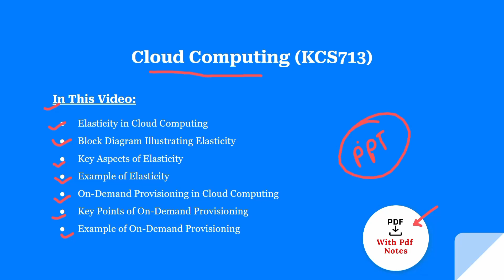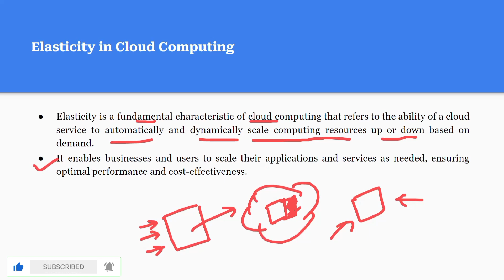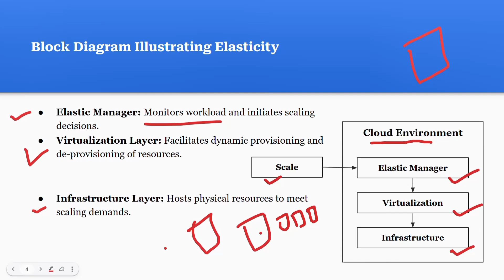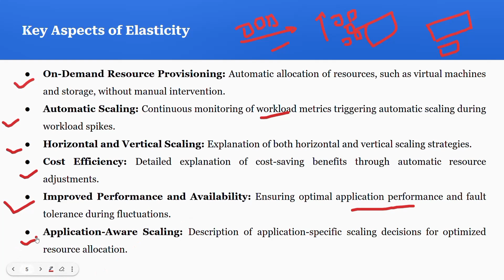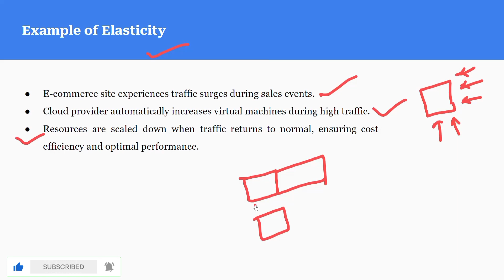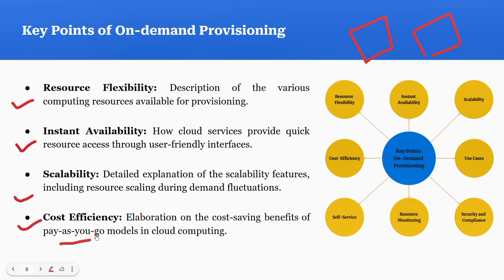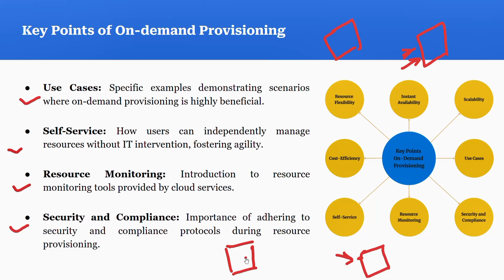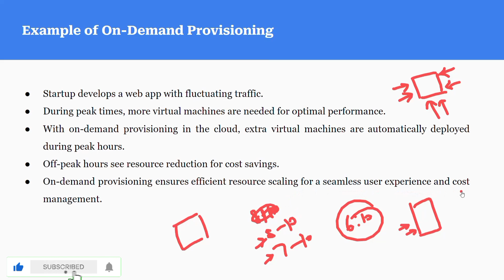Elasticity in Cloud Computing | On-Demand Provisioning in Cloud Computing | AKTU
This video covers the Elasticity and On-Demand Provisioning in Cloud Computing Course  | Cloud Computing Course in Hindi | Cloud Computing full course playlist | AKTU | Cloud Computing full course aktu | Block Diagram Illustrating Elasticity | Key Aspects of Elasticity | Example of Elasticity | Key Points of On-Demand Provisioning | Example of On-Demand Provisioning |

⬇ ⬇ ⬇ ⬇ ⬇ ⬇  Product Link ⬇ ⬇ ⬇ ⬇ ⬇ ⬇

👉 Fastrack New Limitless Glide Advanced UltraVU HD Display|BT Calling 👇

👉 boAt Airdopes 141 Bluetooth Truly Wireless in-Ear Headphones with 42H Playtime 👇

👉 Acer Aspire 5 Gaming Laptop Intel Core i5 12th gen (16 GB/512 GB SSD/Win11 Home👇

👉Zebronics Zeb-Warrior 2.0 Multimedia Speaker 👇